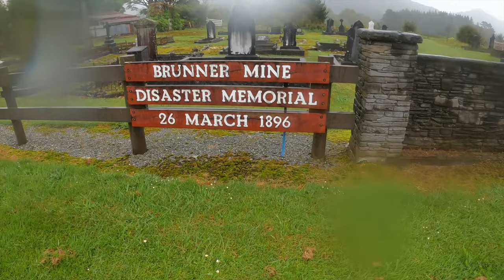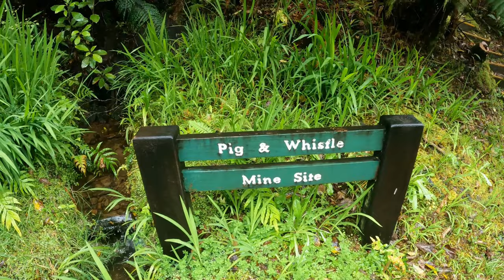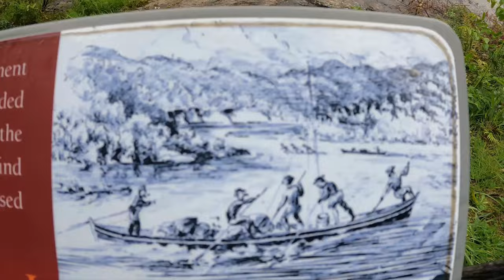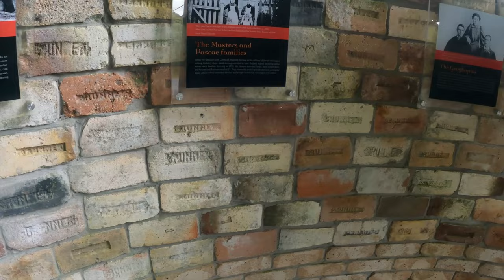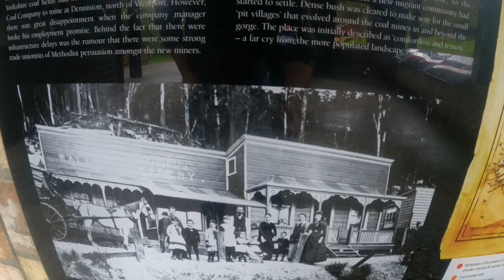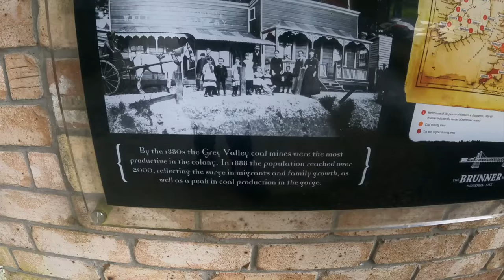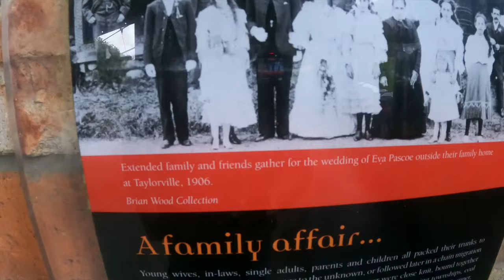The Dark Secrets of New Zealand's West Coast Disaster Exposed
At 9:30 a.m., 26 March 1896 a catastrophic explosion shook the Brunner mine near Taylorville in New Zealand south islands Westland's Grey Valley. Two men sent to investigate succumbed to black damp, a lethal mix of nitrogen and carbon dioxide. Despite courageous rescue efforts, the toll reached 65, making it New Zealand's deadliest industrial disaster.

Rescuers, too, fell victim to the noxious gases. In a sorrowful procession, bodies emerged from the mine around 11 a.m. Fifty-three victims found their resting place in Stillwater cemetery, with 33 interred in a single grave, symbolizing the magnitude of the tragedy.

While the official inquiry blamed a detonation in a restricted area, dissenting voices suggested firedamp accumulation due to ventilation issues. The Brunner mine disaster remains a poignant reminder of the risks inherent in mining and the imperative of stringent safety measures.

Fuel My Day with a Virtual Coffee! If you enjoy the content and would like to show some support, consider treating me to a digital coffee